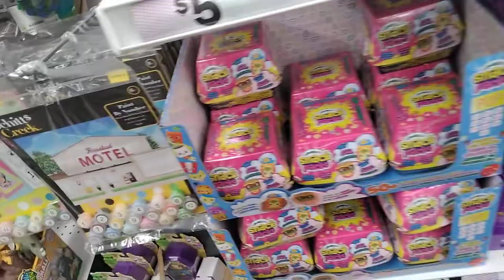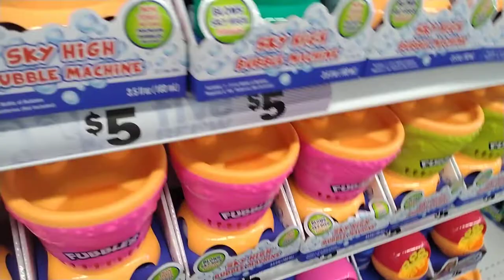Short Five And Below Visit